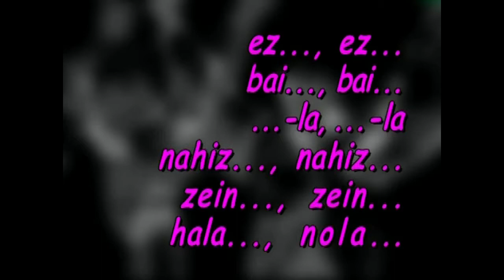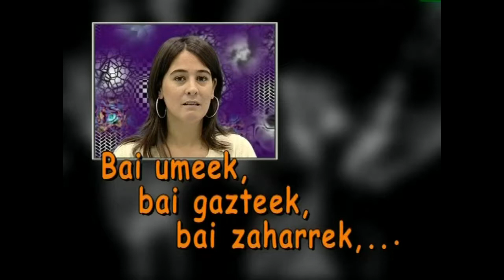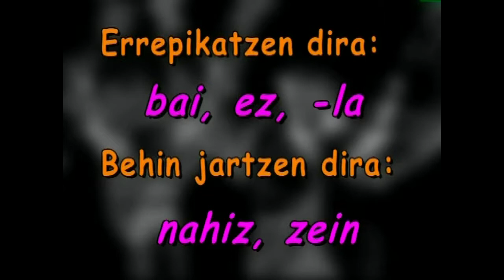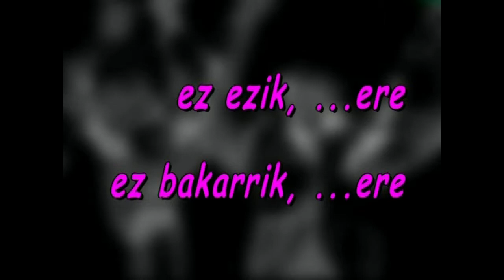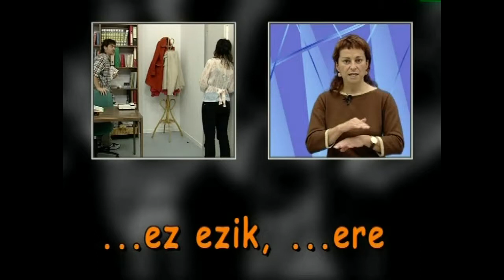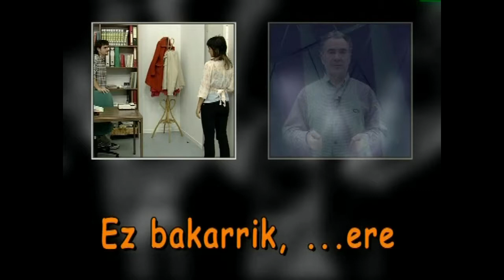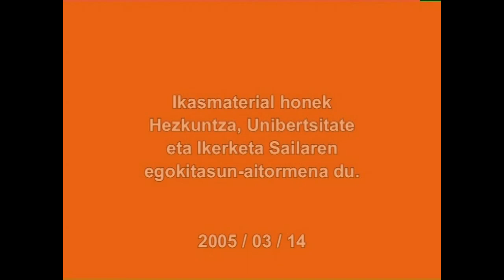Juntadura bidezko perpausak. Alborakuntza (Emendioa)